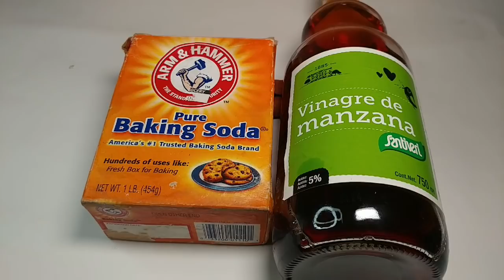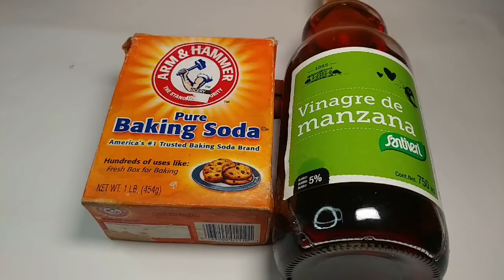Mezcla Bicarbonato con Vinagre de Manzana 🍎 en Ayuna! Obtendrá 1 Montón de beneficios para la salud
mezcla bicarbonato con vinagre de manzana en ayuna, obtendrá 1 montón de beneficios para la salud, ¿Por qué combinamos el vinagre de manzana con el bicarbonato? El bicarbonato de sodio y el vinagre tienen pH opuestos, es decir, alcalino y ácido, respectivamente,

lo cual permite que podamos tomar esta bebida sin perjudicarnos.

Son numerosos los beneficios del vinagre de manzana: nos ayuda a eliminar toxinas gracias a su contenido en azufre y, además, actúa directamente sobre el hígado, ayudándonos a metabolizar mejor las grasas;

previene las infecciones urinarias y cuida nuestros riñones, ya que nos ayuda a mantener limpias las vías urinarias y la orina ácida; aumenta nuestro metabolismo y elimina los excesos de grasa de nuestro cuerpo, lo cual nos ayuda a adelgazar; es un gran diurético, por lo que nos permite eliminar el exceso de líquidos de nuestro organismo; previene la sequedad ocular gracias a su contenido en vitamina A;

mejora los procesos digestivos debido a que es rico en enzimas; combate el estreñimiento, mejorando el estado de nuestra flora intestinal; desinflama las encías, en cuyo caso recomendamos agitarlo un poco en la boca antes de tragarlo; elimina mucosidades en casos de resfriados y sinusitis; reduce los niveles de colesterol, triglicéridos y ácido úrico, y un muy largo etcétera.

Tampoco hay que olvidar que alivia la tos y el dolor de garganta; previene los calambres musculares gracias a su contenido en minerales, y mejora el estado de nuestra piel y cabello gracias a su contenido en vitaminas y minerales.